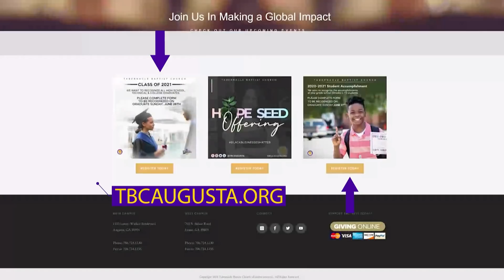"Saying Goodbye the Right Way" | Saturday Rewind | Rev. Dr. Charles E. Goodman, Jr